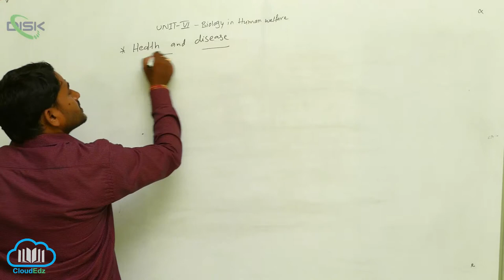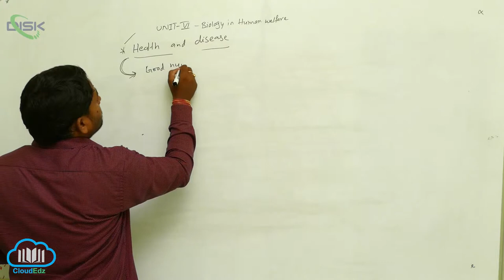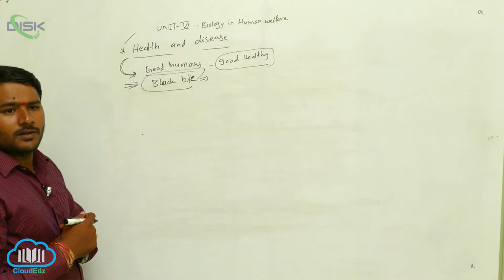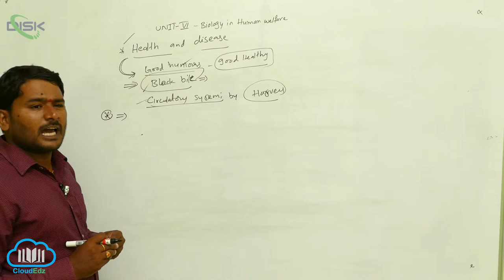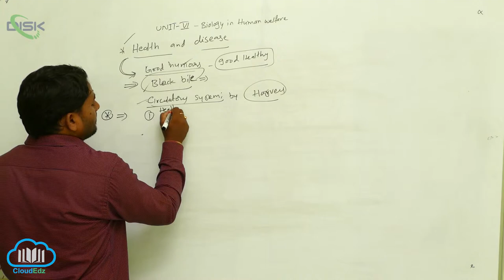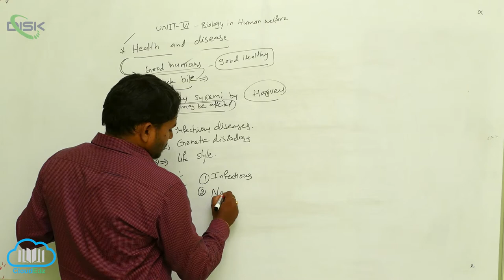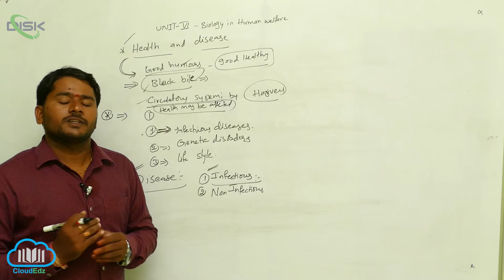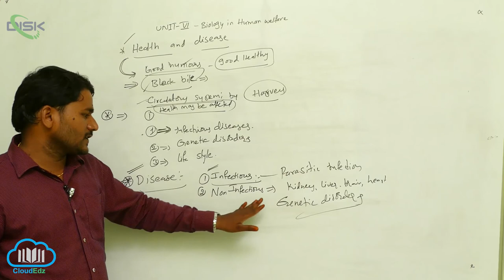Health and Disease || Disk Telangana